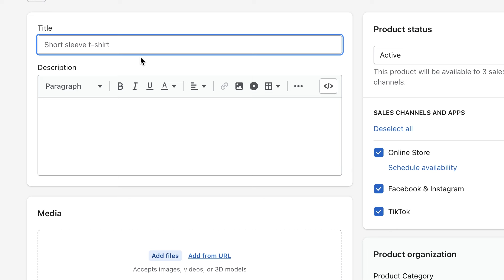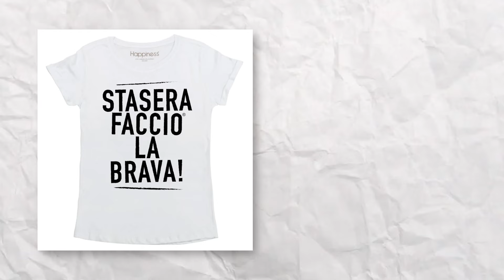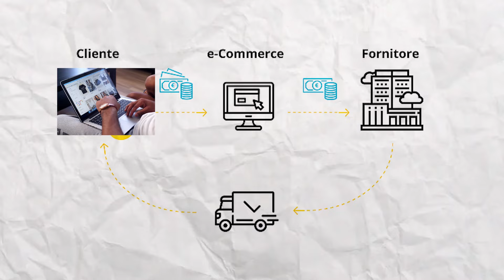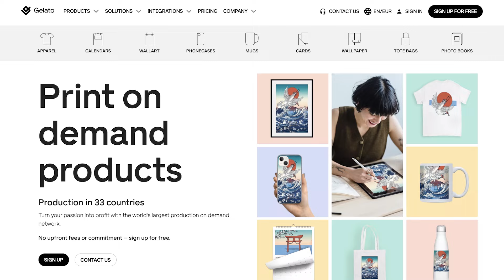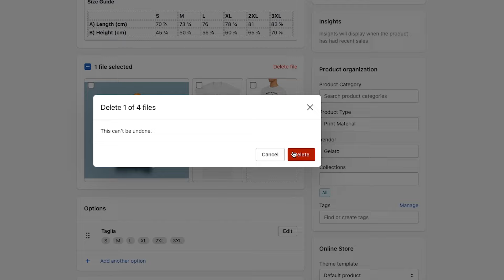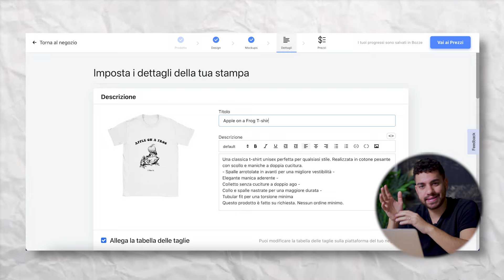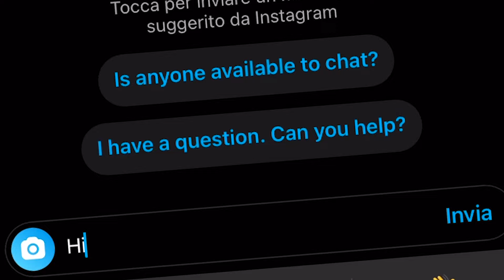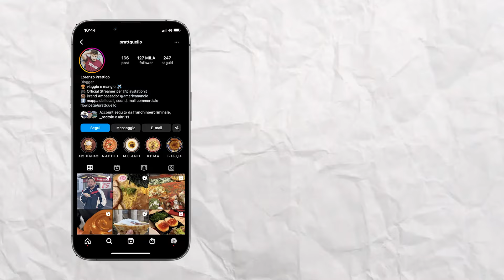Lancio un Brand d’Abbigliamento in 24 ORE: ho Guadagnato ___ €€€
In questo video ho lanciato un brand d’abbigliamento in 24 ore. Ho creato un logo e i design, ho creato il sito e ricevuto incredibilmente delle vendite.

Per provare Gelato e avere il 60% di sconto sul primo ordine

Stampare una maglietta con il proprio logo è facile: la cosa difficile è creare un brand che sia coerente con la comunicazione che vogliamo fare e soprattutto incontrare l'interesse del pubblico per vendere.

In questo video vedremo tutto il processo per farlo.